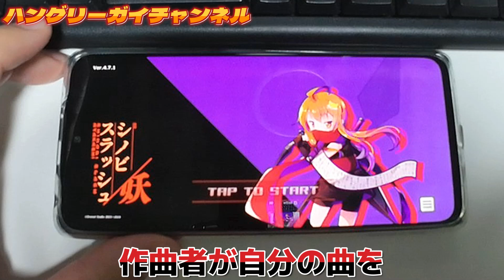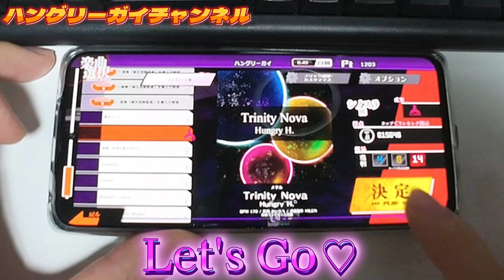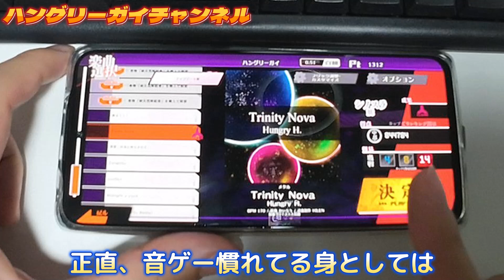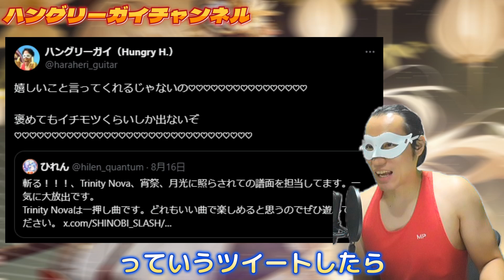【シノビスラッシュ】作曲者が自分の楽曲をプレーしてみた！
ハングリーガイ制作の和風メタルな楽曲「Trinity Nova」がDrossel/Studioさんの和風音楽ゲーム「シノビスラッシュ」に収録されました！
今回の動画では、音楽ゲーム経験者のハングリーガイが自身の楽曲をシノビスラッシュでプレーしていきます！
みんなもやろうぜシノビスラッシュ！